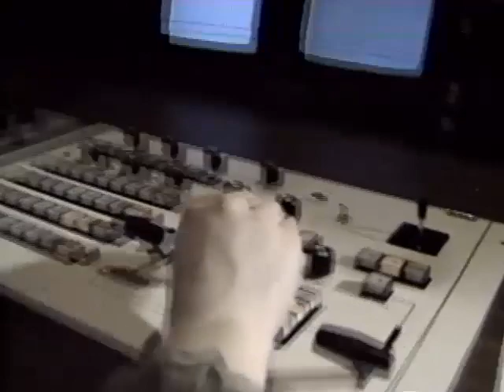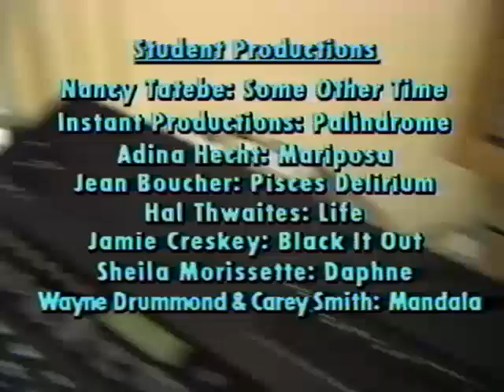Communication Studies: Probing the Media World (1992)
I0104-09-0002 : Promotional video for the Department of Communication Studies, featuring past and current students and faculties such as Gail Valaskakis, Dennis Murphy, Marc Gervais, Hal Thwaites, department assistant Sheelah O'Neill and department founder Father Jack O'Brien. Directed by Aviva Farbstein, Tierney McGoldrick, Marika Morissette, and Anna-Karina Tabunar.